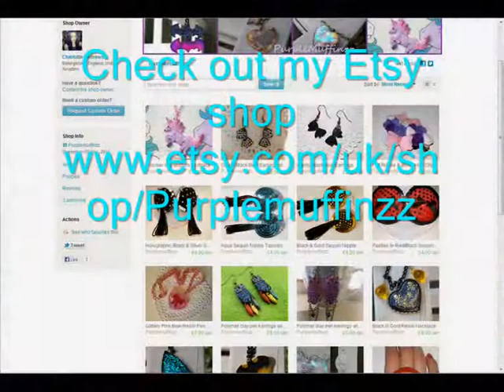HOW TO- Felt hair clip tutorial PART 2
Showing you how to make your own felt hair clip, with a little help from my BigShot (diecutting machine) Which is becoming a addiction! I'd recommend this to anyone!
But of course if you don't have one, you can make your own templates with using thick card or cardboard.Then draw around this and cut away! It's really easier to do, I love my bigshot so I used that instead, Does the job alot quicker!

~WEBSITES~
Please have a nose throught my shop, you'll find this hair clip, my resin jewellery, polymer clay jewellery and much more!

For crafts,hair,make-up and general stuff!

Where you'll find all my craft related photos!

Thanks!